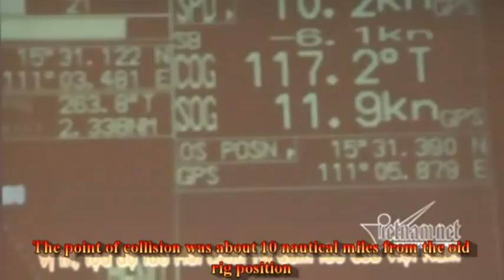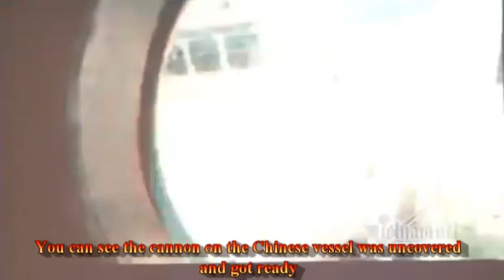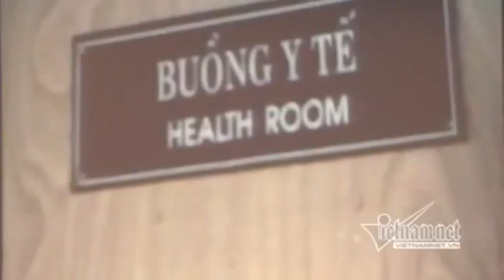Chinese vessels attack Vietnamese maritime police vessels around Paracel of Vietnam at 5-5-2014